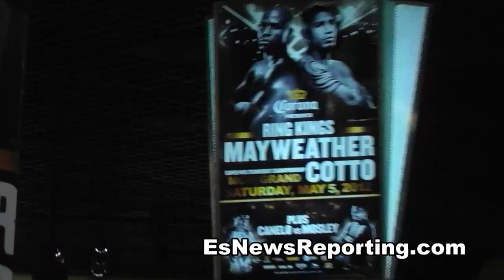Fan says Miguel Cotto Is a hero